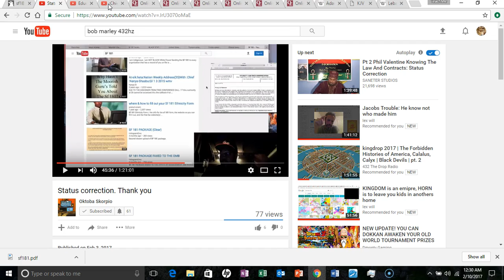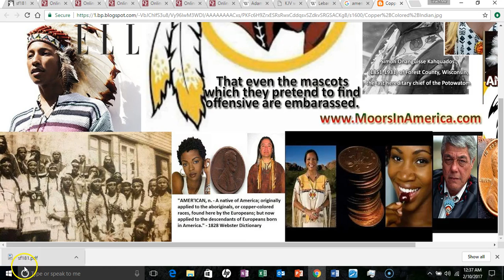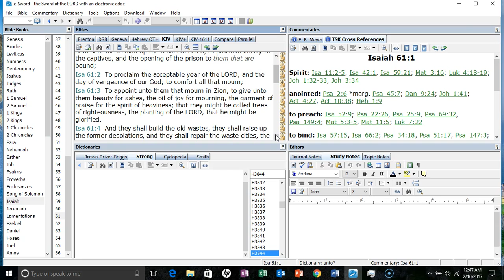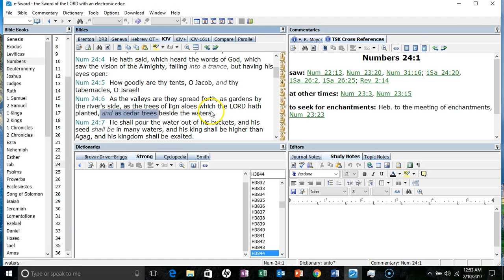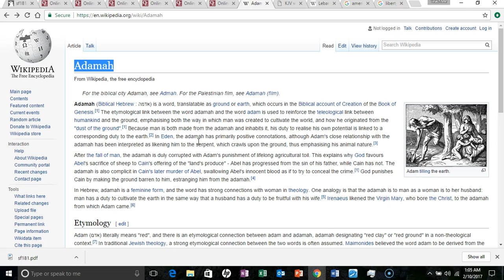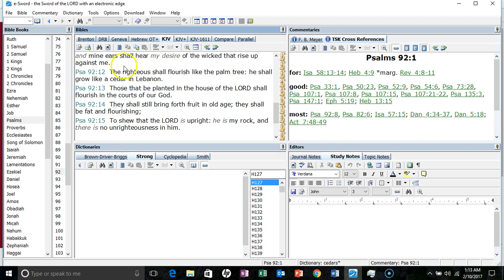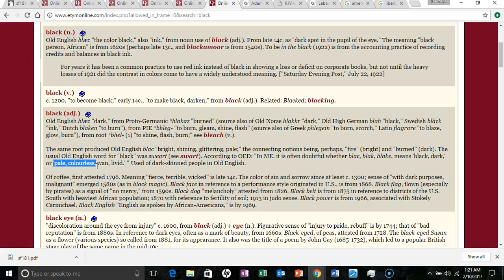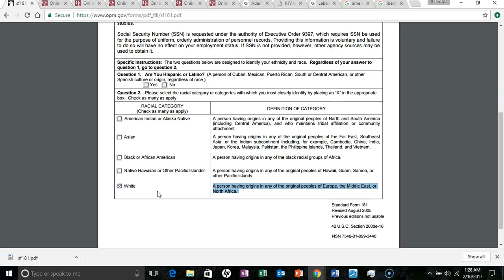SF-181 | White Indigenous Autochthons | Cedars of Lebanon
Addressing Status correction from a biblical perspective.